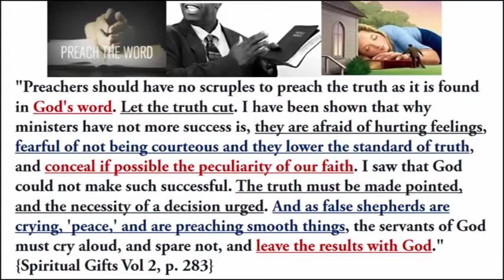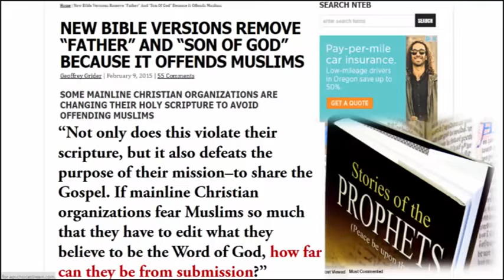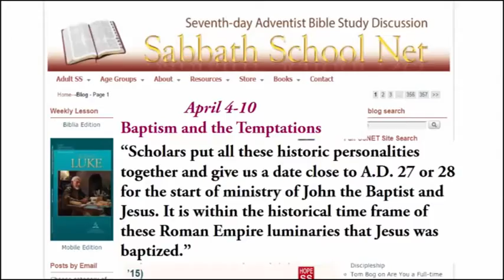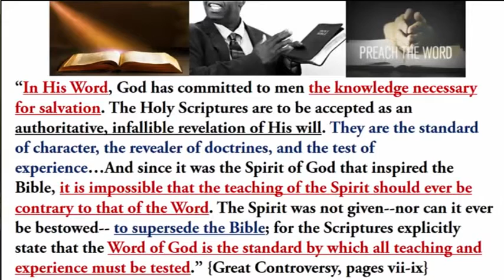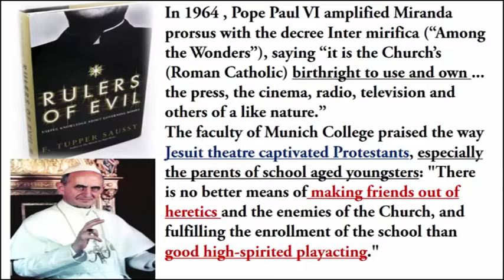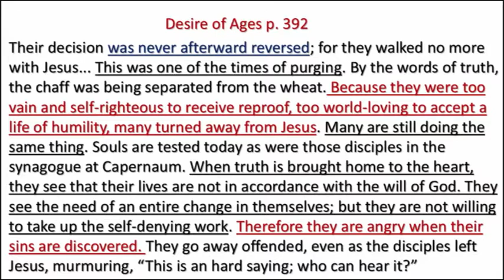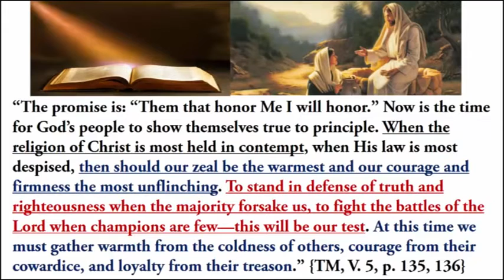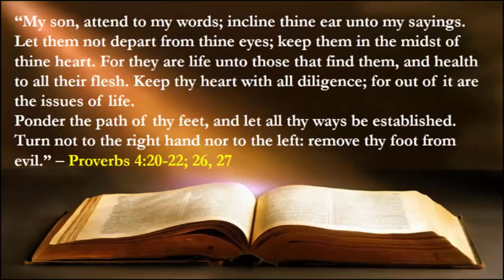SDA changing Fundamental Beliefs, Dwight Nelson said Allah is God - Son of God removed from Bible.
Posted the 28 April 2015.
"Preachers should have no scruples to preach the truth as it is found in God's word. Let the truth cut. I have been shown that why ministers have not more success is, they are afraid of hurting feelings, fearful of not being courteous and they lower the standard of truth, and conceal if possible the peculiarity of our faith. I saw that God could not make such successful. The truth must be made pointed, and the necessity of a decision urged. And as false shepherds are crying, 'peace,' and are preaching smooth things, the servants of God must cry aloud, and spare not, and leave the results with God." {Spiritual Gifts Vol 2, p. 283}